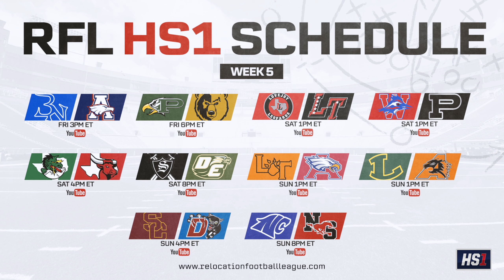RFL High School Series 1: #11 S. Lake Carroll (2-2) vs #18 Cedar H. (0-4) Week 5 | NCAA Football 14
Welcome to the ultimate football gaming experience! If you're a passionate football fan and a video game enthusiast, you're in for a treat.

The RFL is a close-to-real-life simulation football league, featuring its own unique created and community players. With a full 17-game season schedule, playoffs, and real-life commentators, we take virtual football to a whole new level. Our league is built on 32 of Madden's relocation teams, giving you an immersive and authentic football experience.

Join us as we cover High School, College Football and our Pro League, offering exciting content for every football enthusiast out there. We've been in action since September 2016, maintaining the same teams and players on each Madden game, ensuring a consistent and competitive experience for all.

Catch some of our live games and become a part of the thriving RFL Community. Whether you want to Be A Player, Be A Coach, or even Become A Staff Member, the RFL welcomes everyone to be a part of the action. We are more than just a football league; we are a tight-knit community dedicated to the love of the game.

CREDITS: Halftime Music
Song:  College Game Day
Composer(s):  Otis Hallmark, Vincent Calamari, Blair Masters

Join the RFL today and experience football at its finest!